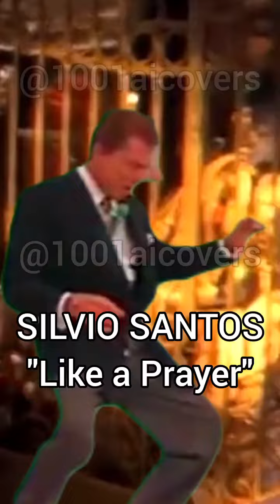Silvio Santos Like a Prayer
AGRADECIMENTOS AO INSTAGRAM DO 1001AICOVERS O MEU MUITO OBRIGADO. LINK DO INSTAGRAM